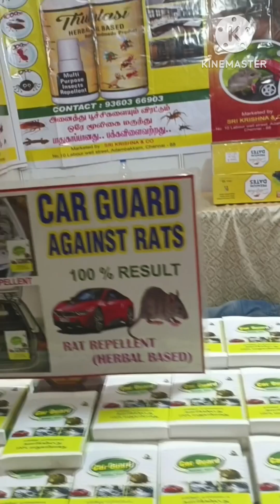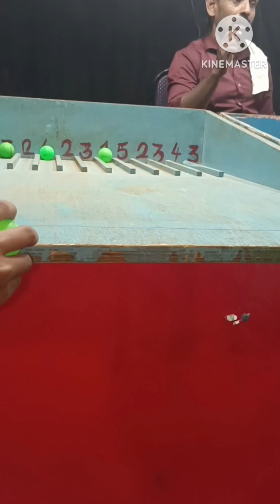அவதார் உலகம் நம்ம திருப்பூரில்